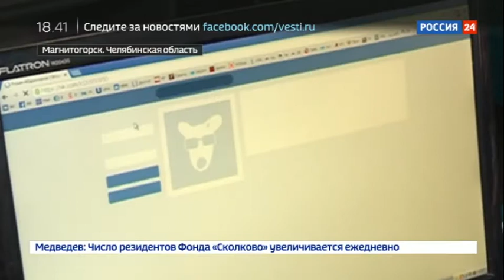Санитары психбольницы на Урале записали издевательства над пожилым пациентом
В уральские СМИ случайным образом попало видео, как санитары психбольницы Магнитогорска издеваются над пожилым больным: кидают в него тапок, смеются и пинают. Видео это один из санитаров выложил в Сети еще в июне, но в СМИ оно попало только сейчас. Главврач больницы говорит, что знает об этом.